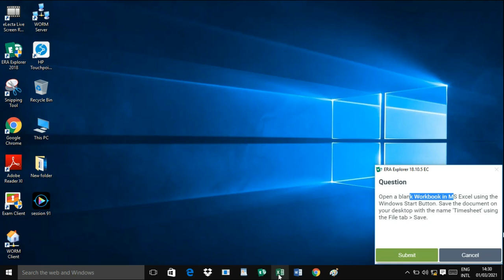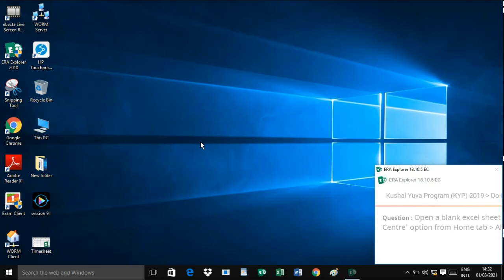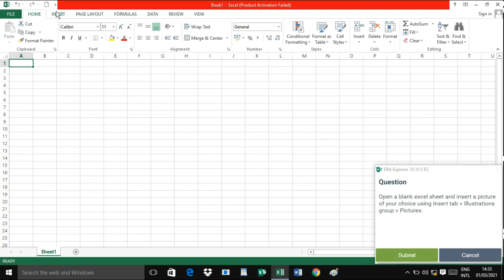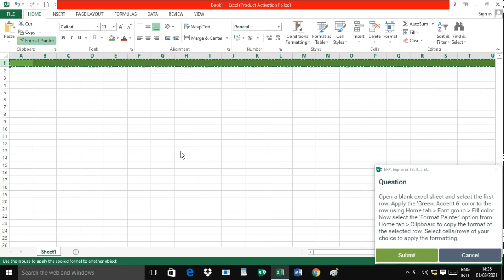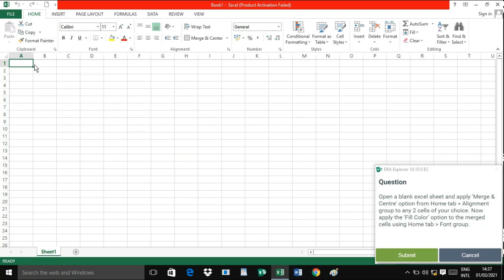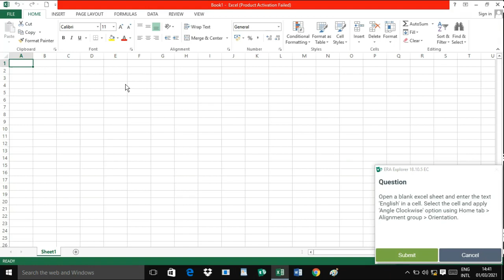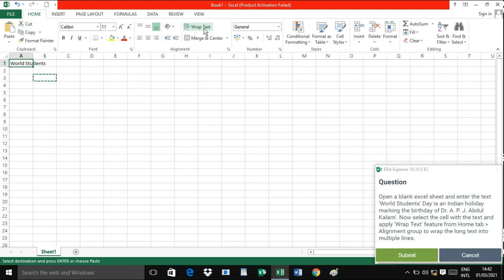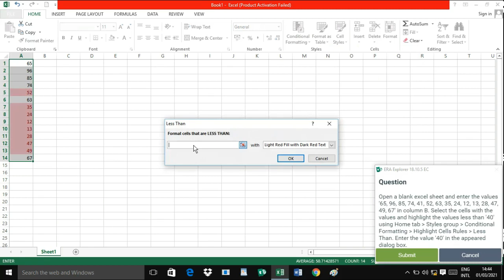DO-IT-YOURSELF SESSION 91 | BS-CIT SESSION 46 [HINDI]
This is do-it-yourself of Session 91 of BS-CIT Session 46. I hope it will help you to solve all questions of your Session.

For get more Information's related KYP join my Telegram Channel-
Rajesh Rana
A Professional Educator.